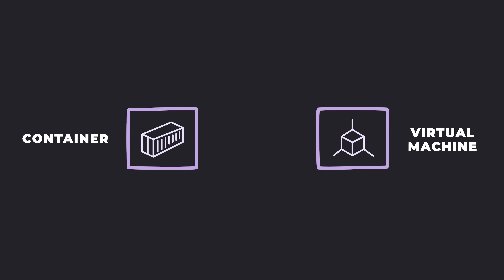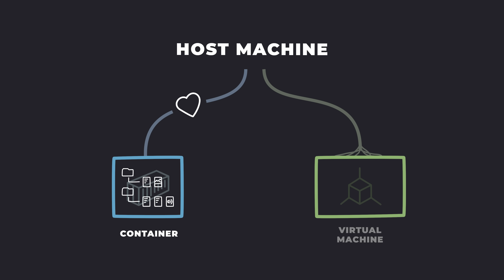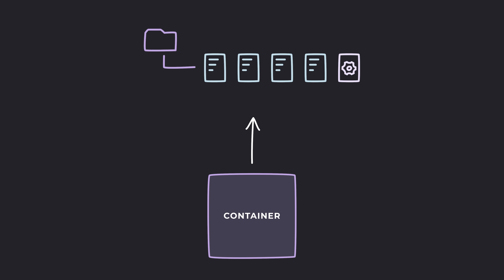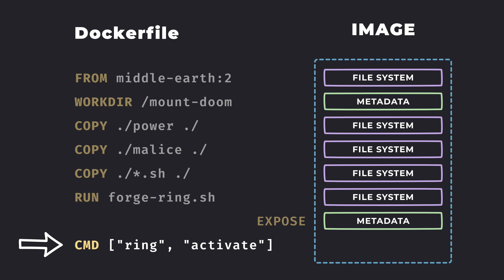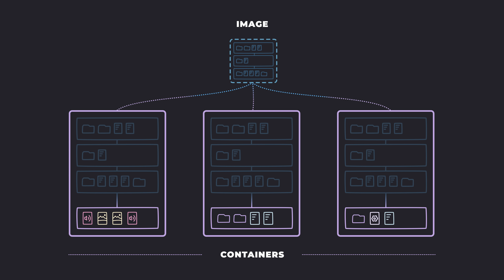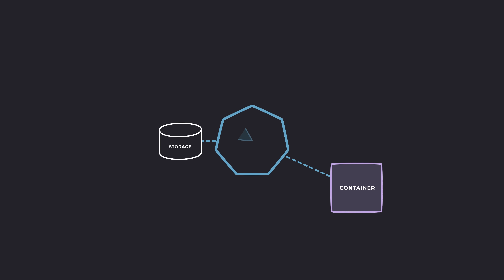Never install locally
A game-changing tool for app development and deployment, offering isolated, portable environments that include code, libraries, and even a powerful emulated OS.

🗣️ Discord is now available, come chat!

Unlike virtual machines (VMs), containers are lightweight and share the host system's kernel, making them faster and more resource-efficient.

Developers benefit from containers as they allow working in multiple environments simultaneously without compromising the local machine. This ensures compatibility across different machines and platforms, eliminating the "it works on my machine" issue.

Docker is a popular container platform that uses overlapping layers to form container images. These images can be extended from any previous image or layer, with numerous pre-made base images available for various requirements.

Using a Dockerfile, developers can add commands to generate new file system layers or metadata layers. Multiple containers can run from a single image, with each container having its dedicated file system layer that persists until the container is deleted.

Containers can communicate easily, and when an app is ready for deployment, it can be tagged with a unique version and published to a container registry. Modern cloud platforms offer built-in support for deploying containers, or you can install a compatible container runtime on your machine for more control.

Container orchestration platforms like Kubernetes enable the creation of container-based clouds, providing even greater flexibility and control in app development and deployment.

In the video, I cover:
- Understand containers and their benefits for developers
- Compare VMs and containers, and their resource usage
- Maintain multiple environments with containers to avoid conflicts
- Solve the "it works on my machine" problem with container consistency
- Explore container images, Dockerfiles, and overlapping layers
- Use pre-made and officially supported base images for projects
- Create and run containers using Docker as a container platform
- Communicate between containers through virtualized network layers
- Tag and publish container images to registries for storage
- Deploy containers using cloud platforms or compatible runtimes
- Utilize container orchestration with Kubernetes for advanced deployments

Additions:

Despite me presenting it as so, containers don't contain a true OS in the full meaning of the word. That's an oversimplification. It's more of an "OS-like" environment. It definitely can act in ways that you'd expect an OS to act, but there are some differences.

If you use VSCode, check out "Dev Containers" - they are an awesome way to integrate your IDE into dedicated containerized development environments with just a single click.

Sharing a Kernel with the host does come with some potential drawbacks. Most importantly is that containers would be more vulnerable to attack than VMs should the host machine be compromised. However, containers are heavily used in many large-scale production environments and security can be hardened against such attacks, so it's definitely not a bigger concern than keeping software secure in general.

00:00 - Introduction to Containers
00:24 - Coderized
00:27 - Containers vs. VMs
01:09 - The Role of the Kernel
01:32 - Benefits for Developers
01:58 - Works on My Machine...
02:19 - Creating a Container of Your Own
02:34 - Container Images and Filesystem Layers
02:47 - Banana
02:53 - Layers in Container Images
03:28 - Dockerfile example
03:42 - Container Runtime Changes and Persistence
04:09 - Accessing Running Containers
04:22 - Communication Between Containers
04:30 - Tagging and Publishing Container Images
04:51 - Deployment Options and Cloud Platforms
05:14 - Container Orchestration with Kubernetes
05:29 - Ending and Support